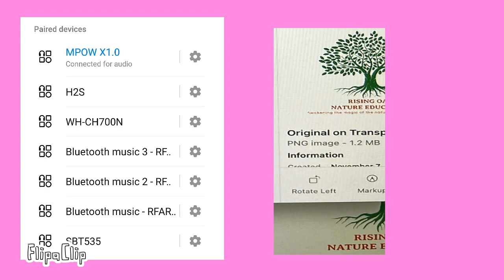My "In Harmony Studios - Student Animated Portfolio film by RFART419 - 11-3-2021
This is my 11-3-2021 student animated portfolio film directed by me about "In Harmony" studios, a fictional design agency that I made as a student with a signature pink logo in it.

In addition, this animated video features "Rising Oak Nature Education", a small nature school for young children ages 4-12 years old which it is co-founded by Amy Mohsin and Tora Troop, which is located in San Jose, California in the United States.

If you want to learn more about "Rising Oak Nature Education", please check out these websites at: